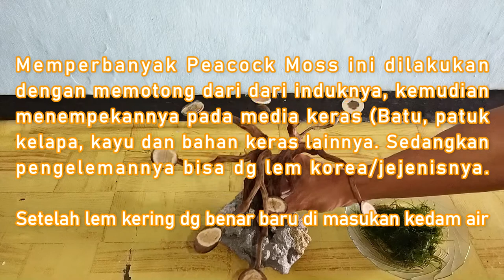Peacock Moss | Cara memperbanyak Tanaman Air untuk Aquascape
Peacock Moss adalah salah satu jenis tanaman air yang mudah dipelihara dan mudah hidup di dalam aquarium. Tanaman ini bisa bertumbuh dengan baik dan berkembang sehingga dengan saunnya yang rimbun dapat dipergunakan untuk bibit selanjutnya. Tanaman ini juga bisa hidup tanpa asupan oksigen (O2) baik di kolam biasa maupun di dalam aquarium. Tanaman air ini sangat cocok untuk jenis ikan apapun serta bisa hidup dalam waktu yang cukup lama. Adapun bahan yang diperlukan untuk memperbanyaknya diantaranya :
1. Potongan tanaman Peacock Moss
2. Batu/Kayu atau media tanam
3. Lem korea
4. Media air untuk budidaya

Divideo ini merupakan detail cara budidaya memeprbanyaknya.
SEMOGA BERMANFAAT.

Kami uga tidak lupa mengajak teman-teman semua untuk melihat hal menarik lainnya di :